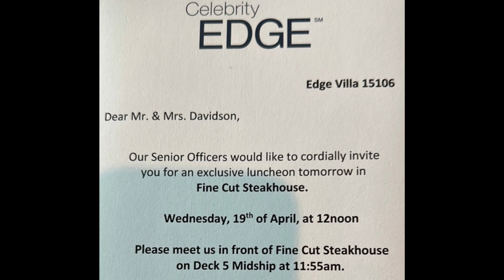Day 2 of our 26 DAYS ON the Celebrity EDGE cruise ship, daily VLOG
Join us as we video record our daily journey of living on the Celebrity EDGE cruise ship for 26 days, consecutively. We are sailing across the Atlantic Ocean to Europe, some of our ports include Bermuda, Portugal, Spain, Italy, France. We will be sharing with you our daily activities, as well as any and ALL updates/changes we experience/learn about along the way, if any.

Jon and I have been on over 100 cruises and over the last few years,  MANY of those have been on the different Celebrity cruise ships.  We will be happy to help with any questions you might have so, please ask away in the comments section below.

We hope you enjoy this VLOG of our 26 consecutive days on the Celebrity EDGE don't forget to hit that thumbs 👍🏻 to let us know that you liked it AND hit the bell 🔔to receive notice when we put up a new video.

TOOLS WE USE FOR VLOGGING:
40 inch Selfie stick
2022 Apple MacBook Pro Laptop with M2 chip: 13-inch Retina Display,
8GB RAM, 512GB SSD Storage